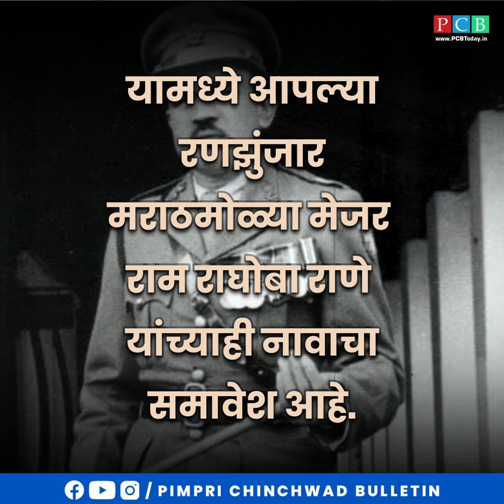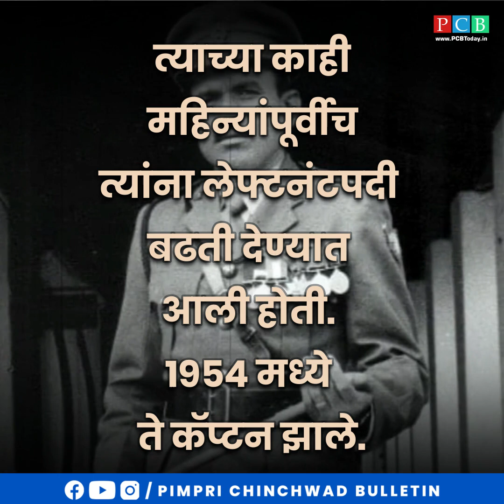परमवीर चक्र मिळवणारे पहिले मराठमोळे मेजर राम राघोबा राणे..!